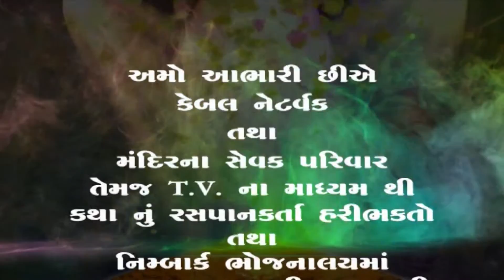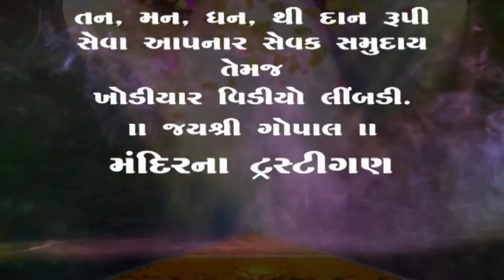036 30 8 2017 = 01 MotaMandir Limbdi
MotaMandir Limbdi
Laldash bapu Ram Katha At limbdi Gujarat Day 36 Part 1 FULL HD VIDEO
This channel is official channel of Shri Mota Mandir, LimbdI,